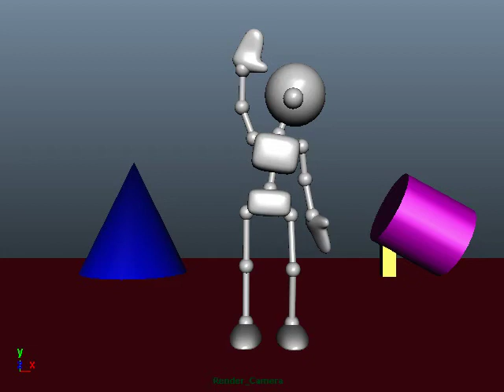Stick Figure Show Me Your Moves!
Second Animation Final version 1